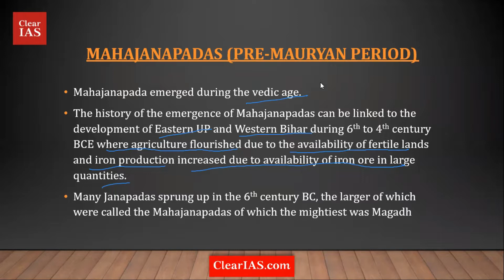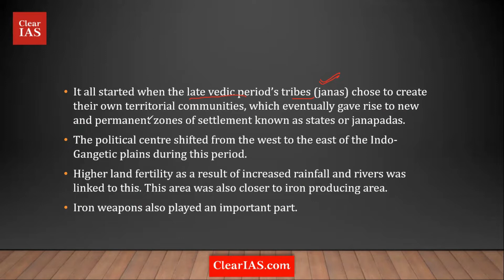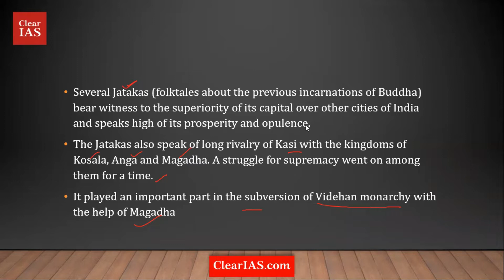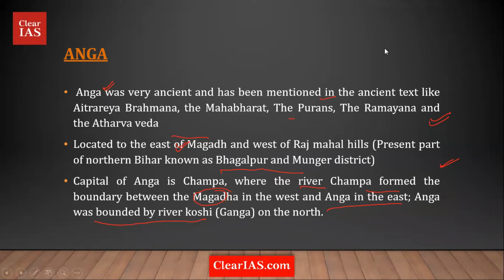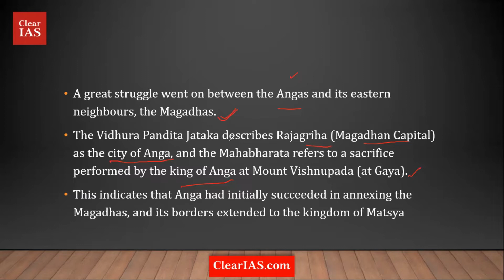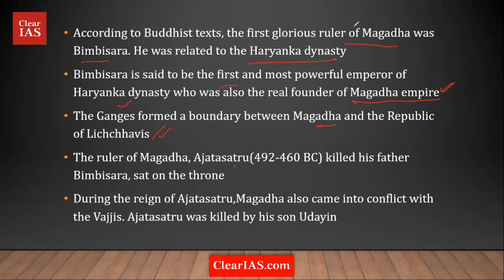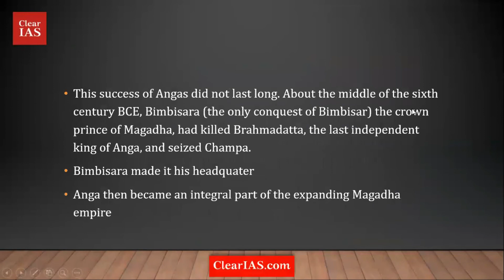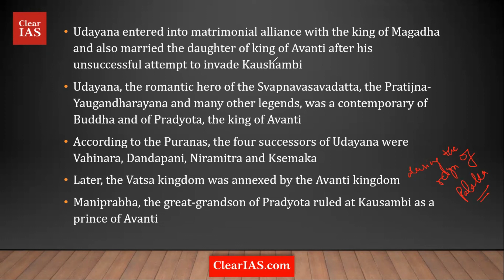Mahajanapadas Part 1 | Ancient History | ClearIAS | UPSC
The Mahājanapadas (Sanskrit: great realm, from maha, "great", and janapada "foothold of a people") were sixteen kingdoms or oligarchic republics that existed in ancient India from the sixth to fourth centuries BCE during the second urbanisation period

Two of the Mahājanapadas were most probably gaṇasaṅghas (oligarchic republics) and others had forms of monarchy. Ancient Buddhist texts like the Anguttara Nikaya make frequent reference to sixteen great kingdoms and republics which had developed and flourished in a belt stretching from Gandhara in the northwest to Anga in the eastern part of the Indian subcontinent. They included parts of the trans-Vindhyan region, and all had developed prior to the rise of Buddhism in India

The Buddhist Anguttara Nikaya, at several places, gives a list of sixteen great nations:

   1. Anga
   2. Assaka (or Asmaka)
   3. Avanti
   4.  Chedi
   5.  Gandhara
   6. Kashi
  7.  Kamboja
  8.  Kosala
  9.  Kuru
  10.  Magadha
  11.  Malla
 12.   Matsya (or Maccha)
 13.   Panchala
  14.  Surasena
  15.  Vajji
  16.  Vatsa (or Vamsa)